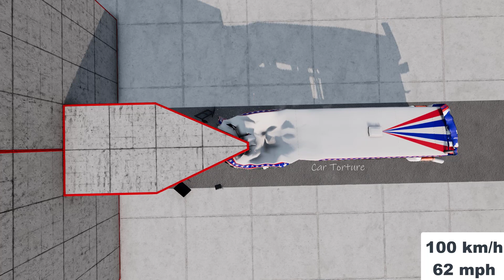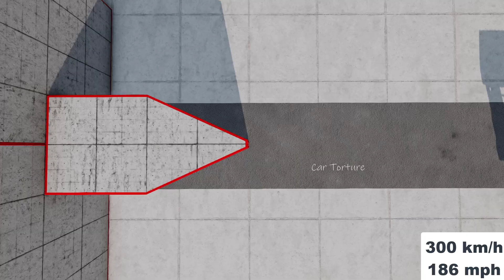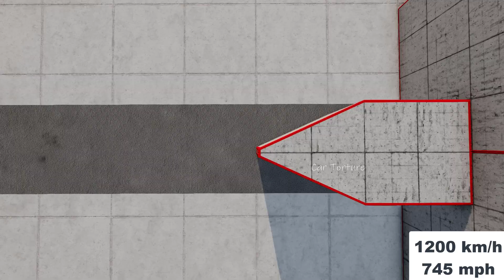ROCKET BUS x7 VS Sharp Edge Wall 745 mph - 1200 km\h (135) | Beamng Drive | car torture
beamng drive camodo gaming
beamng drive monster jam
beamng drive hellcat